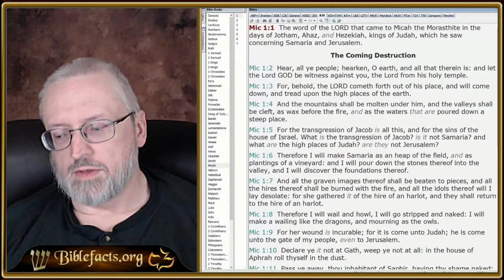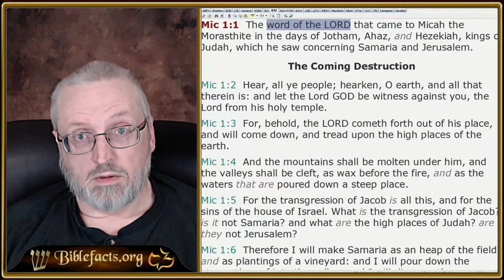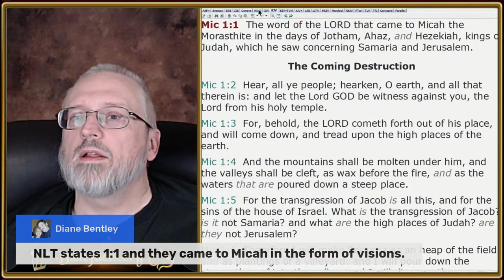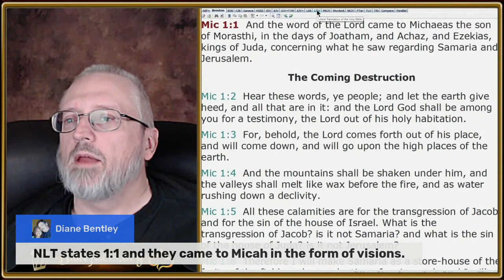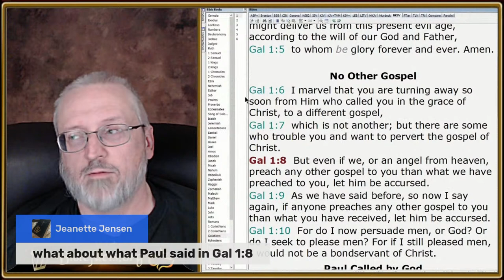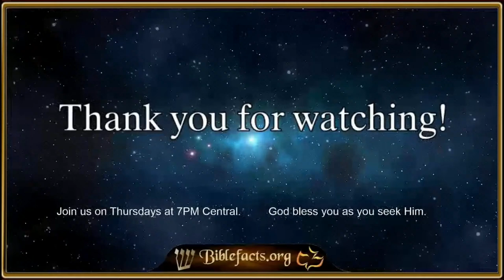Micah commentary (1Q14, 4Q168)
Tonight we examine the Dead Sea Scroll Commentary on the Prophet Micah.